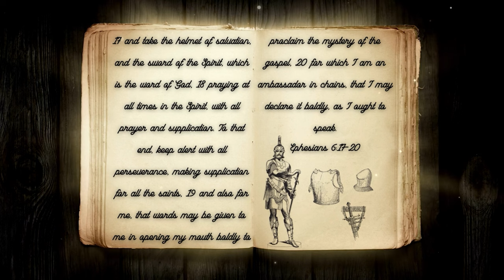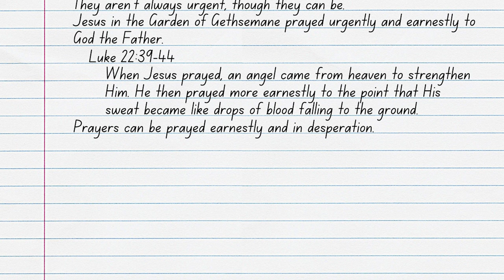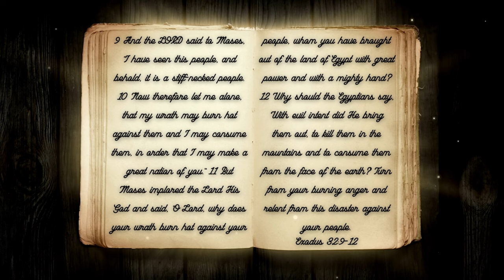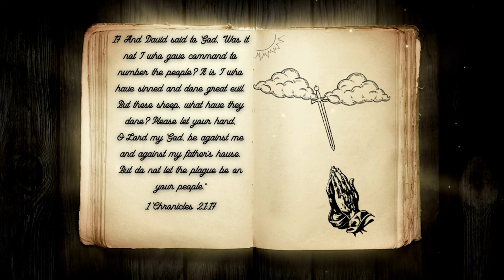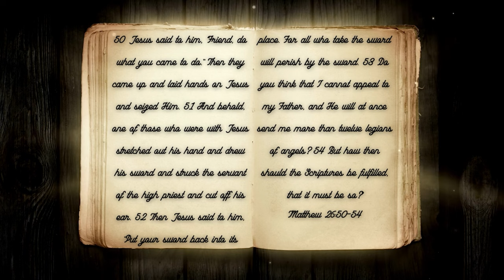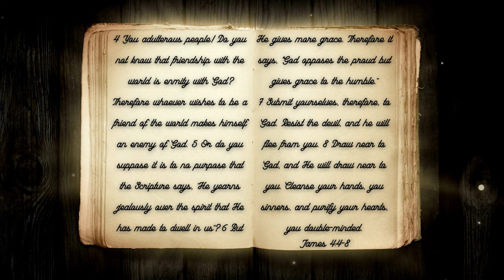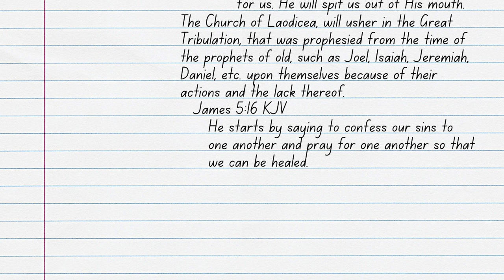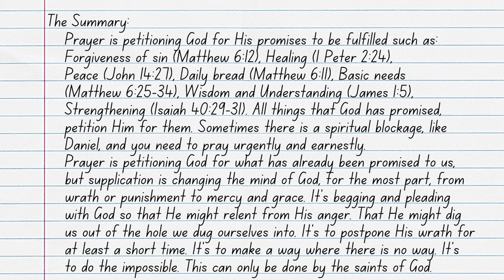The Armor of God Pt. 4: What is Supplication?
Paul tells us to wield the Sword of the Spirit with all prayer and supplication, but what’s the difference? Does it matter if we know the difference between prayer and supplication? If prayer is asking or petitioning God, then is supplication asking God on behalf of other people? Join ArieRashelle as she searches through Scripture in order to fully understand the difference between prayer and supplication in her video, The Armor of God Pt. 4: What is Supplication?

Verses Used:
Ephesians 6:17-20
Luke 22:39-44
Daniel 9
Numbers 23:19
Psalms 62:2
Psalms 94:22
Exodus 32:9-14
Genesis 6:6-8
1 Chronicles 21:13-17
Matthew 26:50-54
Genesis 41:32
Revelation 3:10
Revelation 3:15-16
James 4:4-8
James 5:16 (KJV)
Proverbs 27:17
Ecclesiastes 4:12
Matthew 17:1
Matthew 26:37
Matthew 6:12
1 Peter 2:24
John 14:27
Matthew 6:11
Matthew 6:25-34
James 1:5
Isaiah 40:29-31